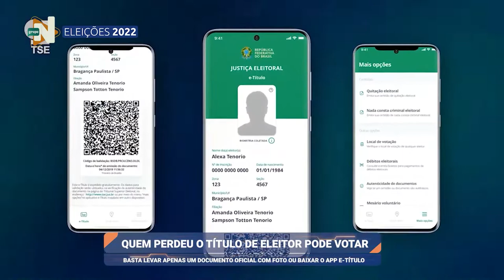Minuto Eleições: Perdeu o título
MinutoEleições: Perdeu o título de eleitor? Assista o vídeo e saiba como votar!